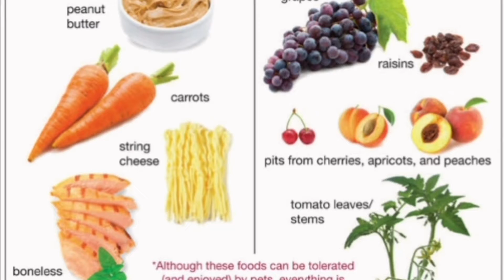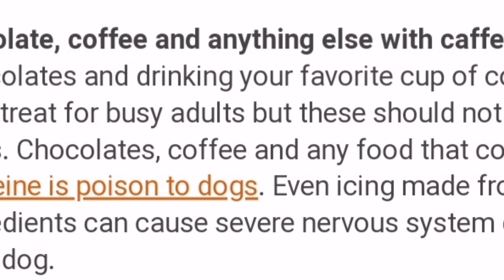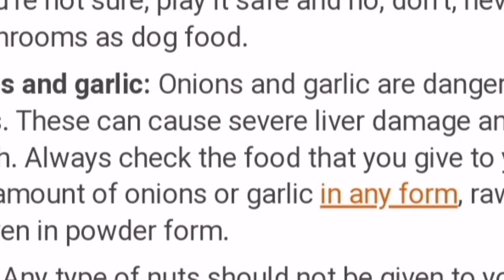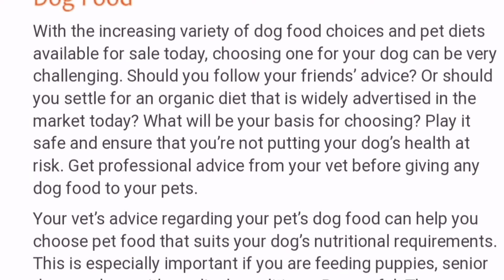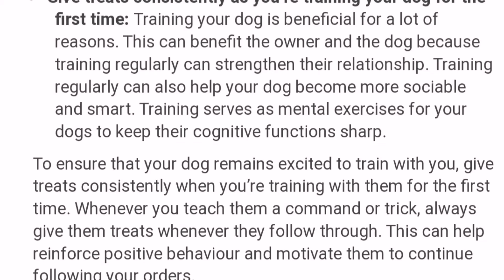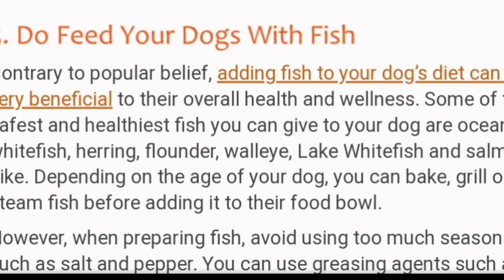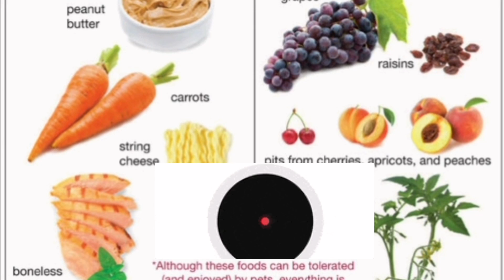Mga Pagkain na Bawal Sa aso mo!!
This video is based on research.